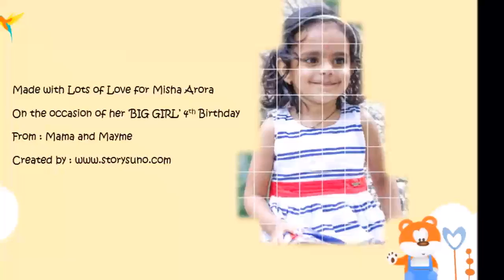Misha's 4th Birthday Video Book